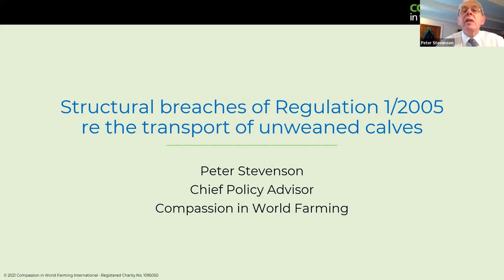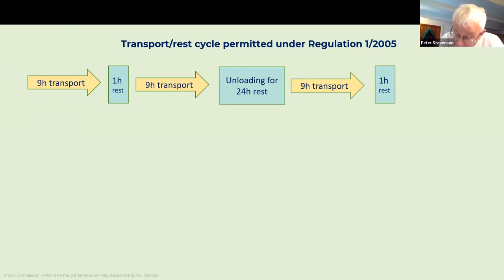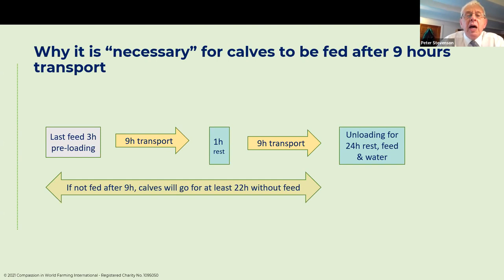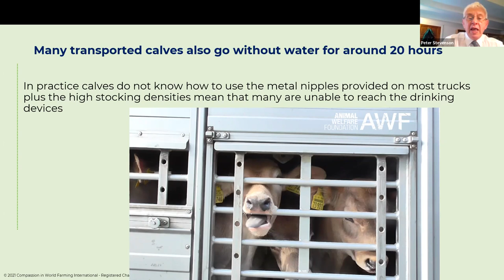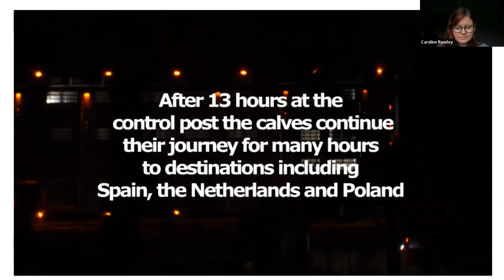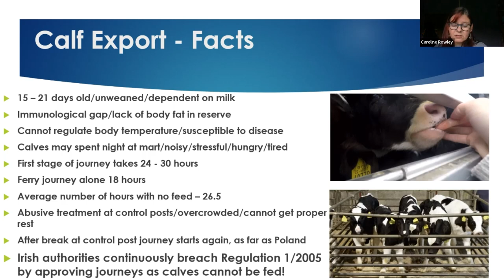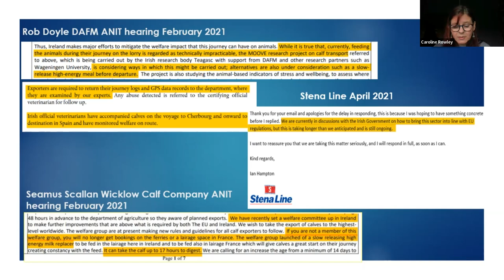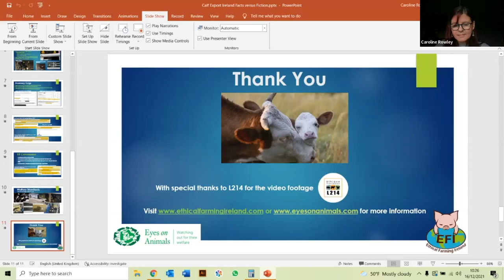Structural Breaches of Regulation 1/2005 on the Transport of Unweaned Calves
Intergroup on the Welfare and Conservation of Animals event.